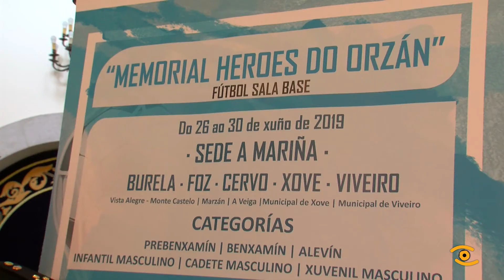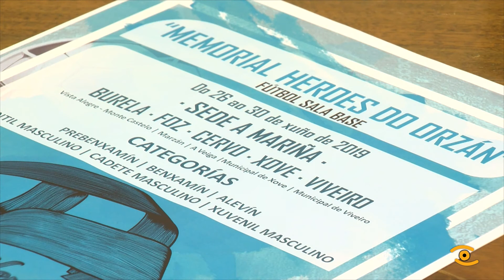Noticia de Lugo: Presentación Memorial “Heroes do Orzán” de fútbol sala